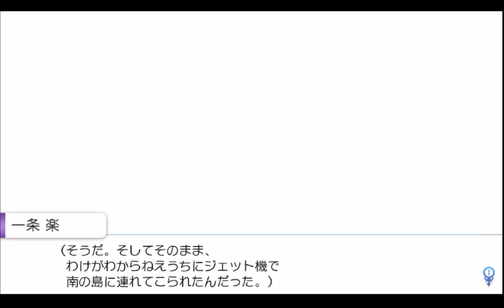ニセコイ ヨメイリ！？part20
おたまｧ！またお前か！！

や、でも今回はたわわに実った夕張メロンを見られたことだし
許してやろう

いやーやっぱりメロンっていいものですね（恍惚）